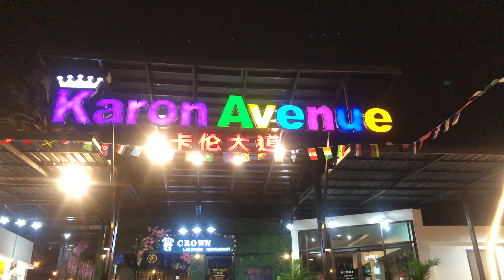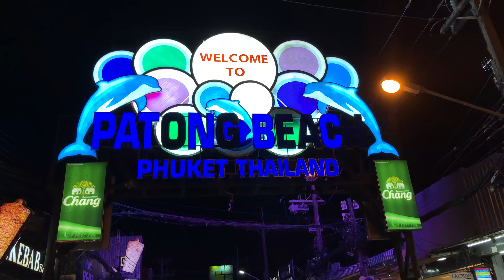[Vlog] Phuket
3D2N in Phuket
Captured using: iPhone X

Special thanks to Mr Imron, our driver when we were at Phuket for driving us around, even at 12am in the morning and for recommending us to go for the James Bond Island Tour.